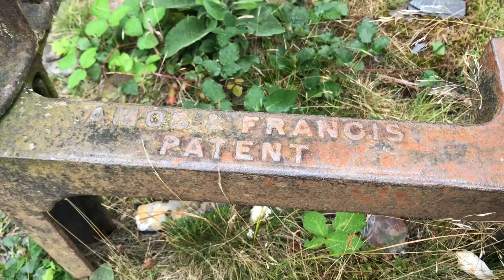Hidden BLUE LAGOON in Wales | A Goonie Adventure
In today's video we head out on a goonie adventure with the kids and friends we meet whilst camping at shell island. We all go in search of a blue lagoon in the Welsh hills.

A hidden tunnel leads to an abandoned slate quarry that's now a secret swimming spot guarded by cliffs.

Due to having the kids we decided not to have a swim today and just enjoyed the adventure, scenery and search.

Sharing's, Caring !

Thanks Again and I will see you on the next Adventure !